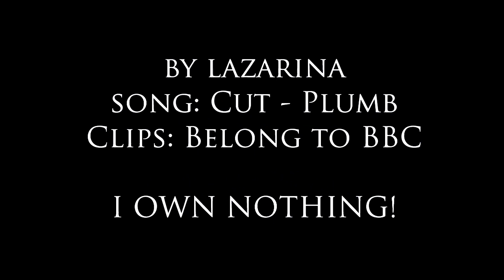{MERLIN ~ Arthur/Gwen} Cut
I know this vid could be much better but for some reason I've been losing my vidding motivation. I still love vidding but I just don't have so much time for that now. :(

Anyway I loved the episode 10 SO MUCH!!! All the scenes were freaking amazing but the scene where Arthur and Gwen were dragged apart - it was so full of emotions that I didn't know what to do. Made me cry and my heart do some funny things. *sigh*

Then I was listening to this song and I thought that Arwen fit it quite well. I've heard the song for many times and I never get tired of it. Had to use it now. :)

Hope you like the vid, although it's not the best one I've made.

VIDEO BY: Lazarina
CLIPS: BBC Merlin
SONG: Cut
ARTIST: Plumb